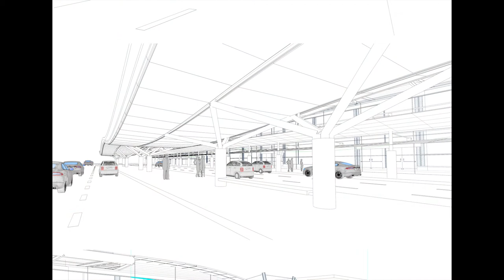Construction Process - International Guadalajara Airport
Este es un trabajo realizado sobre el avance de la obra de la ampliación de uno de los sectores del Aeropuerto Internacional de Guadalajara en México.